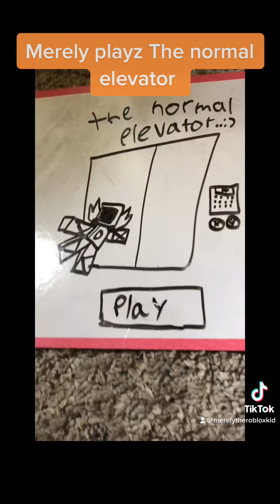(Re-upload￼￼) merely playz the normal elevator